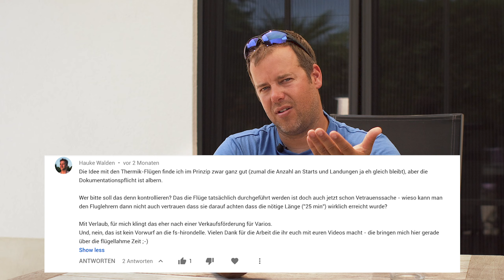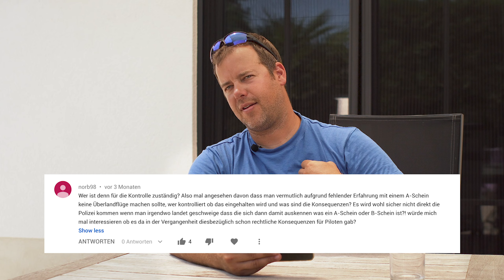DOKUMENTATIONSPFLICHT für A-Schein?! Die momentane Situation.. - Gleitschirmfliegen lernen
Wie sieht es momentan mit der Dokumentationspflicht für die A-Schein Ausbildung aus? Wiedermal habe ich eine eurer Zuschauerfragen beantwortet! ↓ Für mehr Informationen rund ums Gleitschirmfliegen lernen ↓

Du hast Fragen? - Melde dich gerne unter ⊢ 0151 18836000 (DE)
... oder einfach an die oben genannte E-Mail!

YouTube Kanalkonzept, Umsetzung, Videoproduktion, Schnitt & SEO:
Michi Leber - Media House